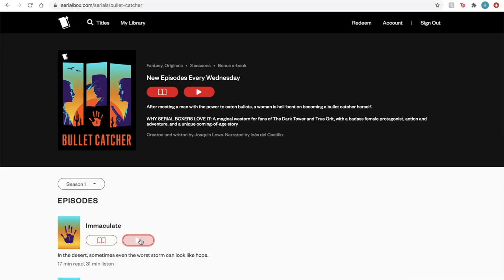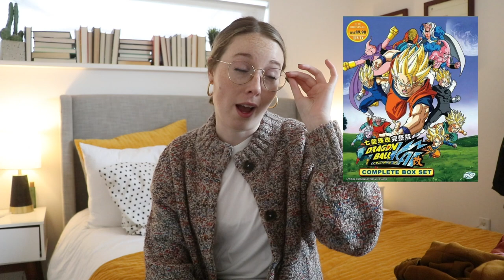Fall Favorites!!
Chatting through all my favorites things from this fall! Decor, movies, anime, clothes & more!